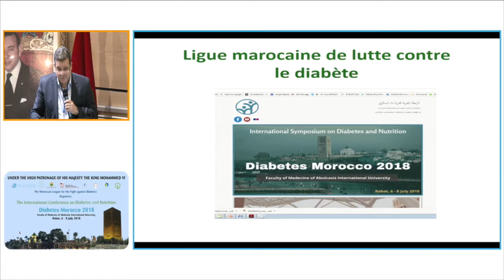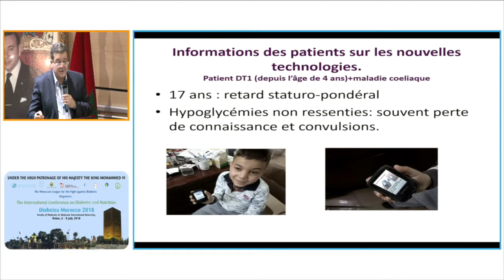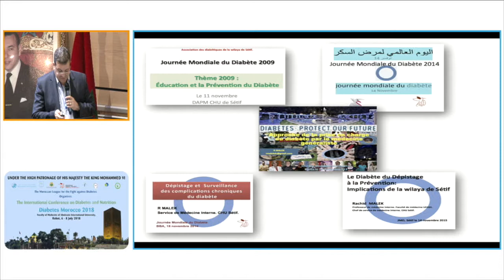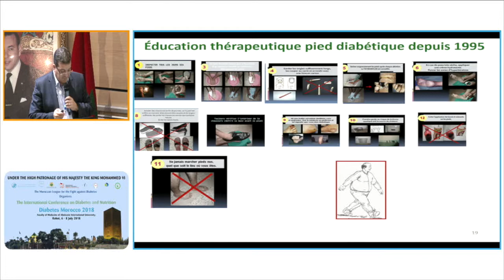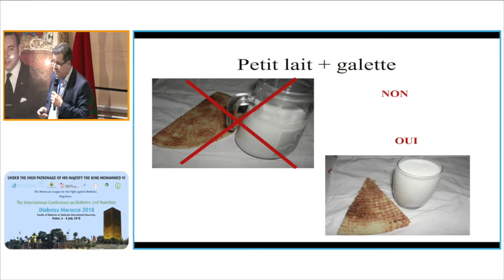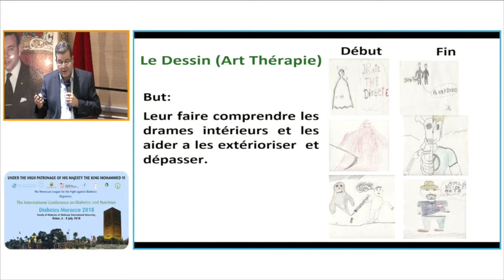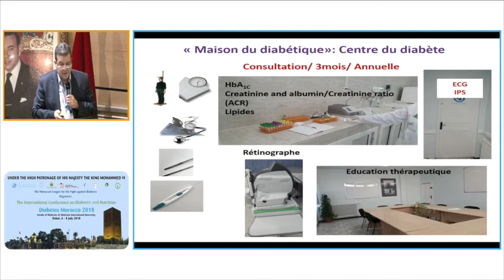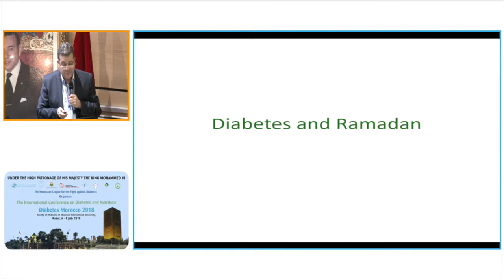Ligue Marocaine de Lutte contre le Diabète. Pr. R. Malek (Setif)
Ligue Marocaine de Lutte contre le Diabète. Diabetes Morocco 2018 on July 6 -8, 2018. Pr. R. Malek (Setif)